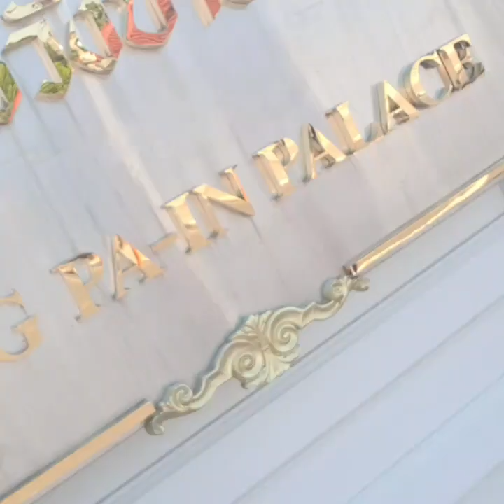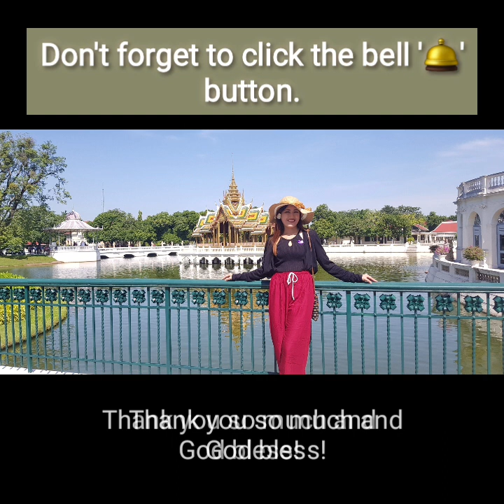Bang Pa-in Palace (Thailand)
A wonderful creation from God.

Editor: Me, myself & I😅🤣

Most recommended online business,
2.